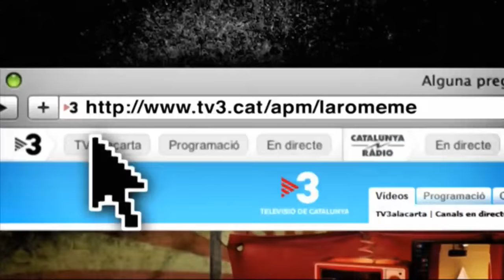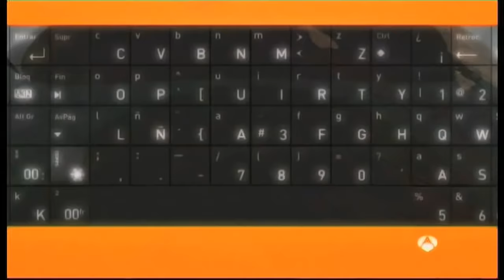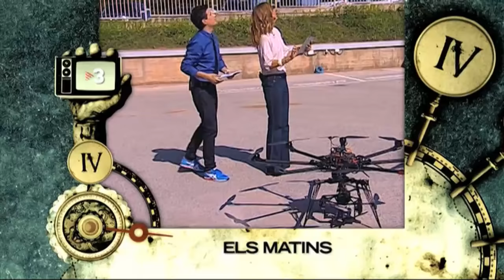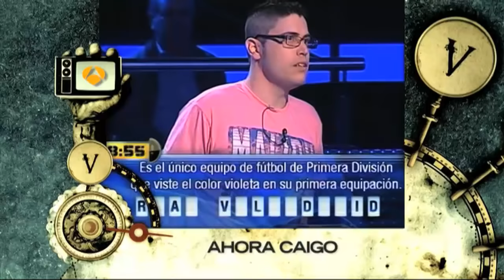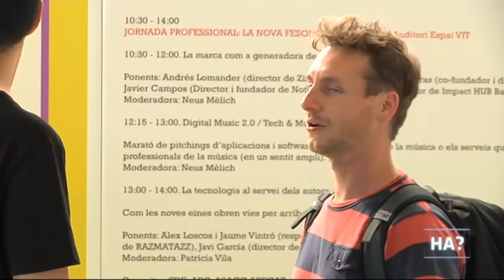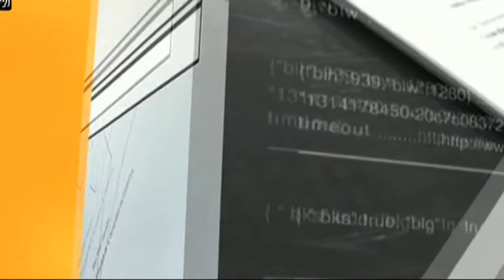APM? - Capítol 374 - 24/12/2014 - TV3